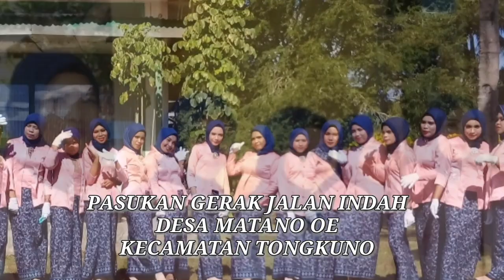Fariasi unik gerak jalan indah desa matano oe | Part 1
Fariasi unik gerakjalan indah | desa matanoe

lomba gerak jalan indah di kecamatan tongkuno